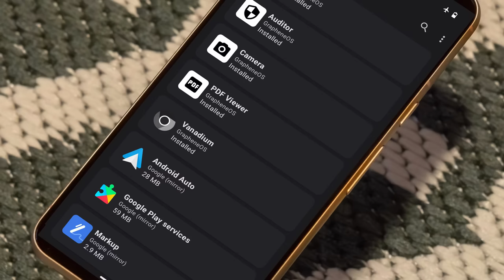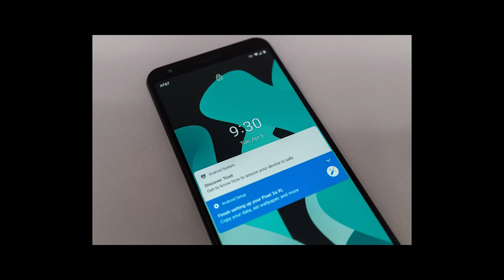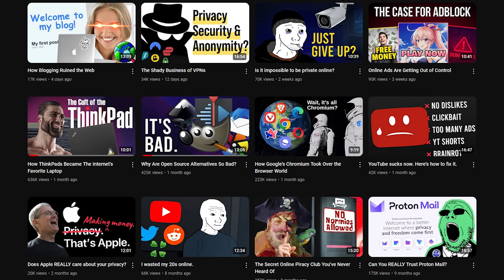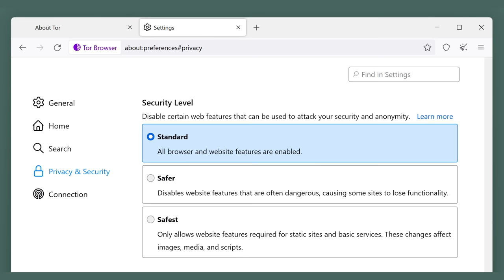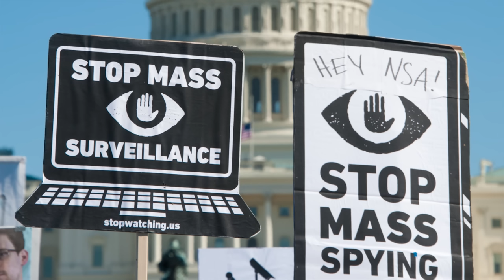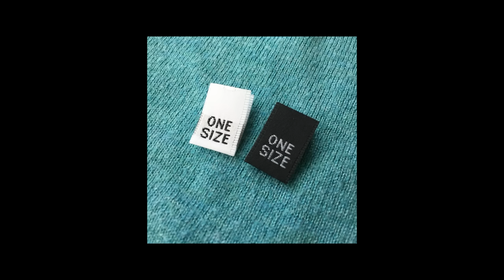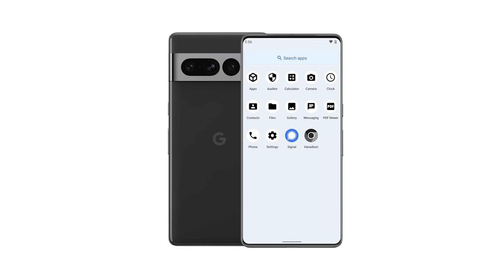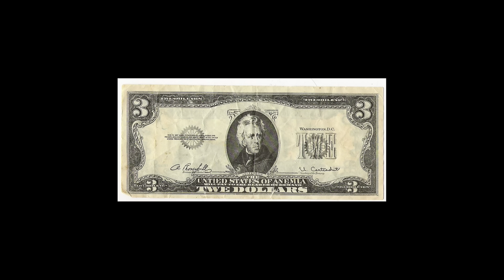"Caring about privacy almost ruined my life."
Overwhelmed by all the steps you have to take to be private online? Feel like there's no use in fighting the man? You might have privacy fatigue. Let's talk about how to have privacy online without completely losing your sanity.

Credit to opsec101.org for the lock analogy I used in the video.

0:00 Intro
2:45 What's your threat model?
8:10 Compromises
11:32 Conclusion